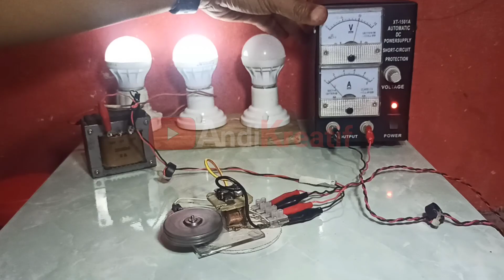Membuat inverter generator listrik sederhana | Bekas relay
Manfaatkan kumparan Relay sebagai generator listrik sederhana tanpa memerlukan rangkaian dan komponen hanya membutuhkan magnet dan switch sudah bisa menyalakan lampu AC 220 volt generator listrik ini menyerupai inverter karna dari itu saya sebut nya sebagai inverter generator. membutuhkan input 5 sampai 12 volt DC generator ini sudah bisa memutar dirinya sendiri.